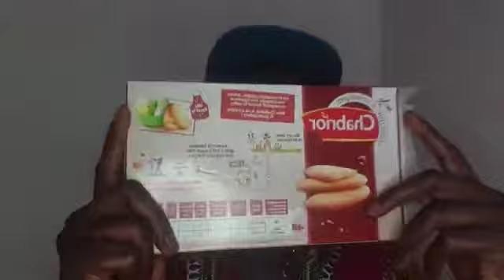Calibro Calibri de la Brigade anti-sardinards (BAS) fait des confidences au peuple camerounais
Le leader de la Brigade anti-sardinards (BAS), fait des confidences au peuple camerounais sur les vraies motifs de la libération de Maurice Kamto, ainsi que sur les rencontres qu'il a eues avec certains médias et personnalités politiques européenne sur la situation politique au Cameroun.